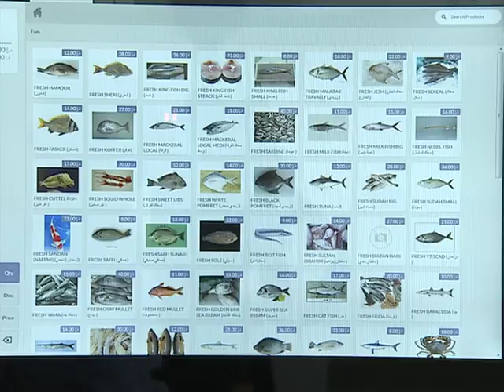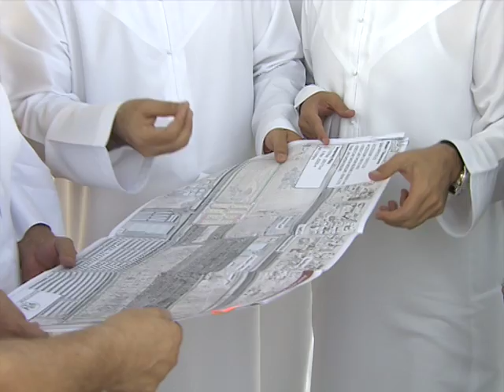صاحب السمو حاكم الشارقة يتفقد سوق السمك واللحوم والخضار الجديد ٢١ ١٠ ٢٠١٥